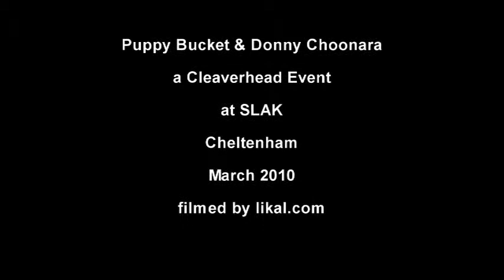Puppy Bucket & Donny Choonara - Deli Life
Cleaverhead at SLAK
Cheltenham
Gloucestershire
March 2010

An increasingly rare outing for Cheltenham's very own Hip Hop Ernie and Wise